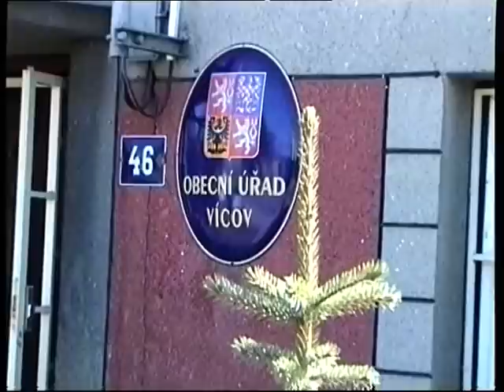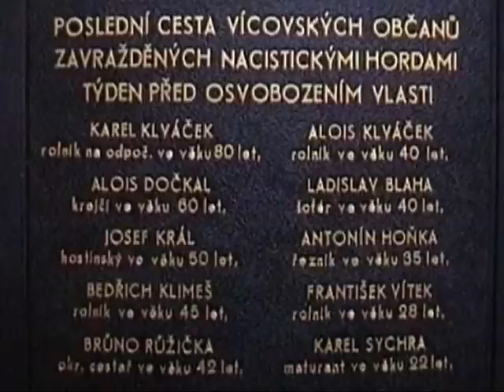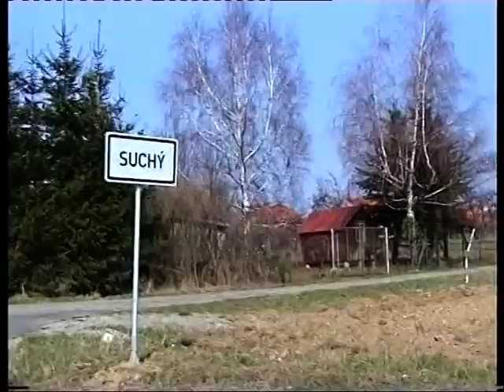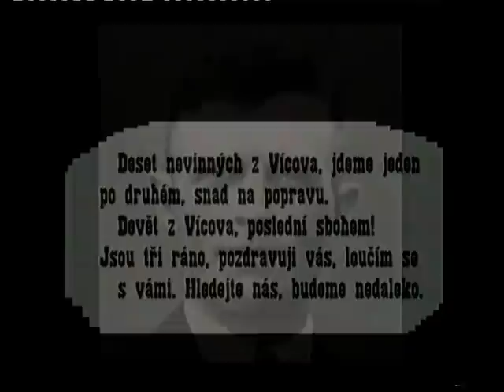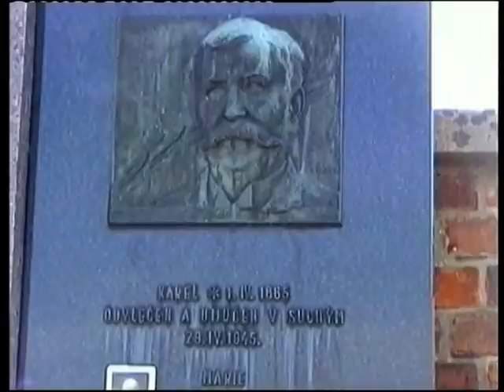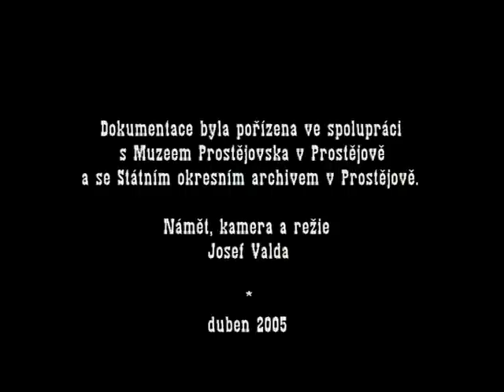Vícovská tragédie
Na sklonku druhé světové války, přesně 28.dubna 1945, došlo v obci Vícov ležící 12 kilometrů západně od Prostějova k nesmyslné vojenské tragédii.